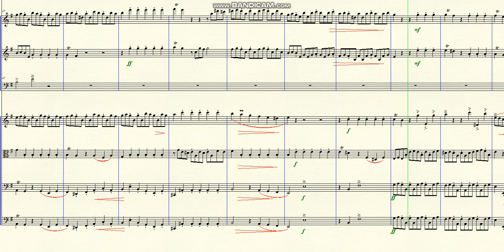DOK 8.25 - Adaptation from Ária BWV 72 (Em) - Molto Allegro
DOK 8.25 - Adaptação da Ária BWV 72 (Em) - Molto Allegro
~ for Flute, Oboe, Trombone Solo and Strings
Brasil - 2019